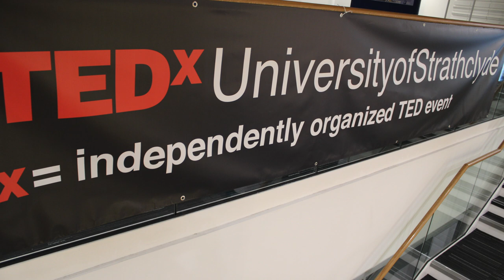Songs of the Pipes | Strathclyde Pipers | TEDxUniversityofStrathclyde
Although an instrument believed to have its origins in the Middle East, the bagpipes have been played in Scotland as far back as the 16th century. It was a delight to hear this historic instrument brought to life by our talented players and we are thrilled to share these three compositions which were featured at the conference.

 The national instrument of Scotland, the bagpipes have a place at all important ceremonies and events across the world and our Resilience Reignited annual ideas conference was no exception. With three traditional piobaireachd or pipe music, the three Strathclyde Pipers proudly welcomed our international speakers to the TEDx stage as well as entertaining our fantastic audience.

Powered by Deccan Airsports. This talk was given at a TEDx event using the TED conference format but independently organized by a local community.